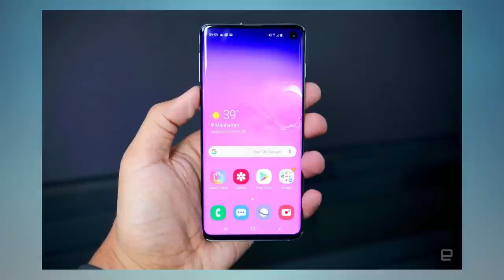Top Upcoming Smartphones Launch in JANUARY 2020 🔥🔥🔥 ஆரம்பம்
2020 Start agumbodhe namaku pala mobilegal varapogudhu - indha videola appadi enna pudhu mobile varapogudhunu pakalaam - in Tamil Tech